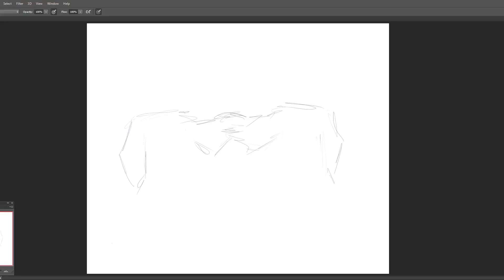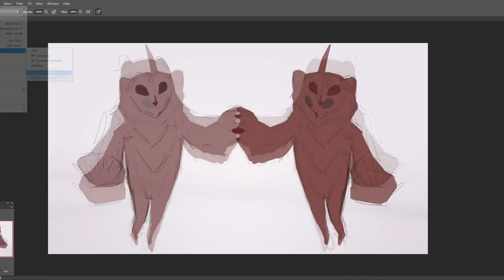full illustration, love: Taum mama challenge (Speedpaint) Pt.13/25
its been a while, but i finally finished this!
in love with a ghost - i was feeling down, then i found a nice witch and now we're best friends